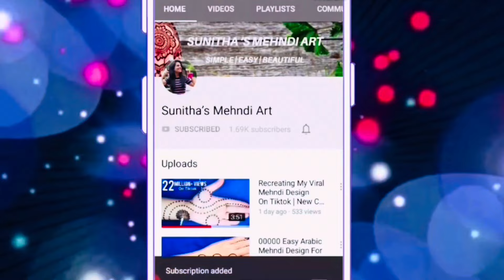New Easy Simple Beautiful Dotted Mehndi Design| Mehandi ki Design| Mehendi ka Design| Stylish Mehndi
Very Easy Simple stylish dotted Mehndi Design Trick For Front Hand- Mehandi ka Design-Mehendi design-Mehndi Designs 2024

Henna Design.
Simple Henna.